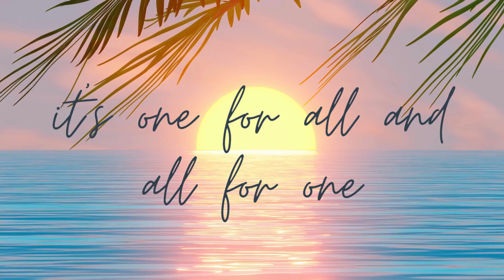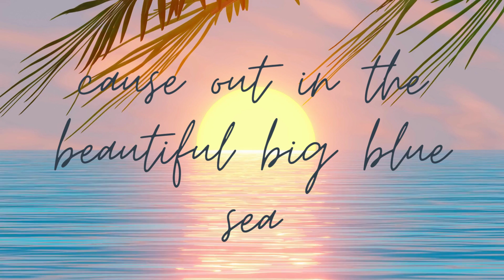Oceans of Fun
song from the mini-musical GO fish  by John Higgins and John Jacobson & Roger Emerson